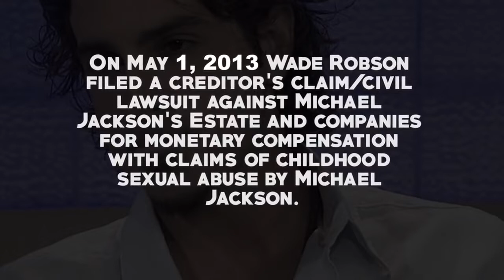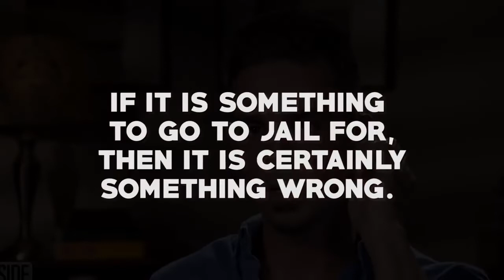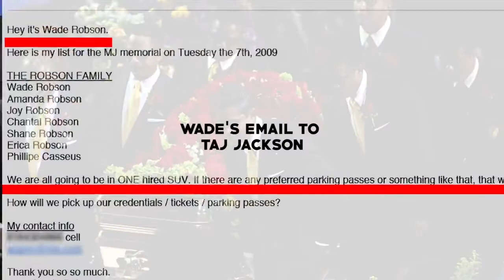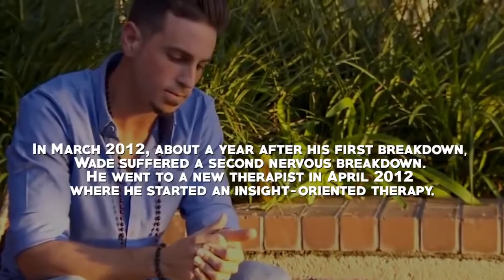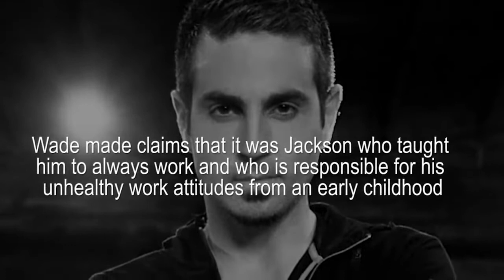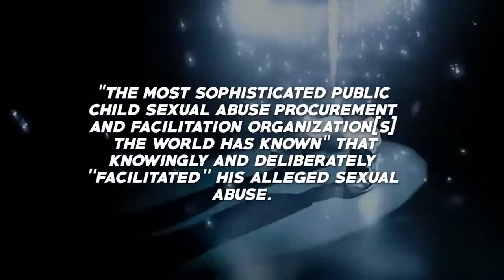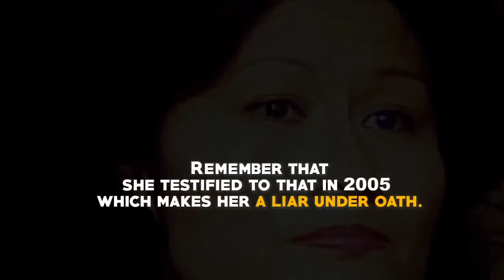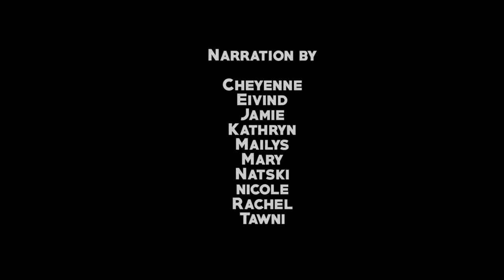Leaving Neverland - THE TRUTH!